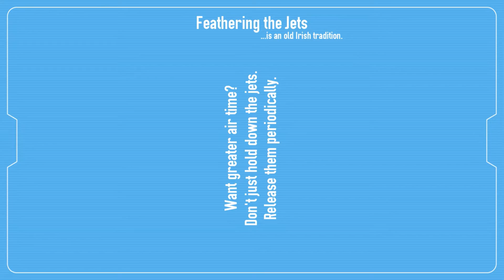Re:Zero Episode 23 Review & Reaction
Robo Oso and Silver discuss episode 23 of anime Re:Zero on the Robo Oso Show! The gameplay in the background is from the bullet hell fps Drunken Robot Pornography.

Re:Zero is an anime about a guy, Subaru, who walks out of a convenience store in Japan and suddenly finds himself transported to a sort of medieval fantasy world. Additionally, when he entered this new world he gained the ability to return to a previous point in his life but only if he dies (and he dies a lot, at least in the beginning).

Subaru becomes infatuated with a half-elf woman, Emilia, who he barely knows. He maintains his unhealthy obsession despite having every reason to love an amazing half-demon maid, Rem, who is devoted to him.

Robo Oso and Silver are two anime fans who love talking about different shows and decided episode 23 was a great place to start reviewing Re:Zero.